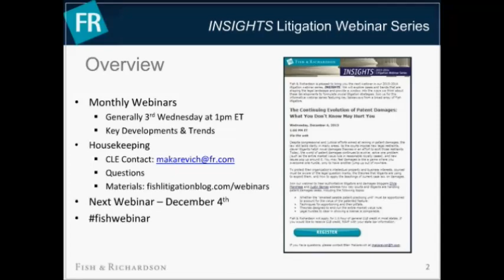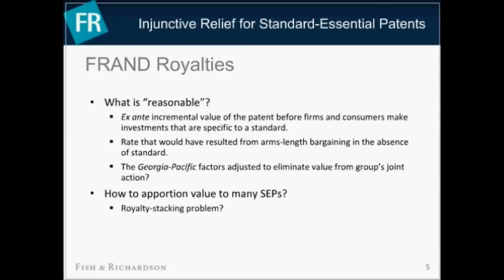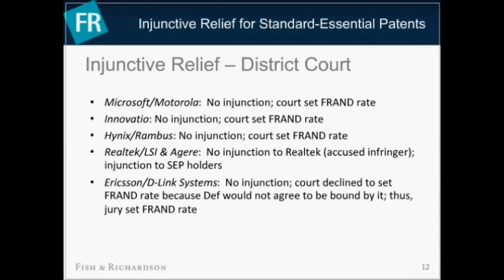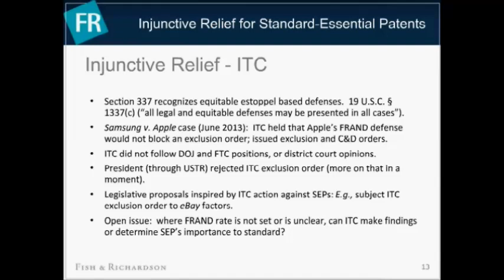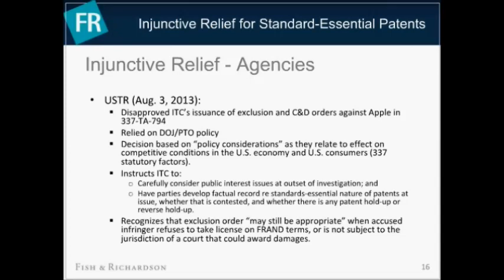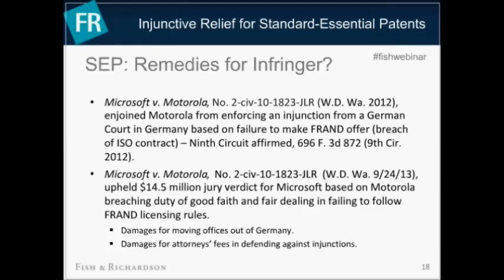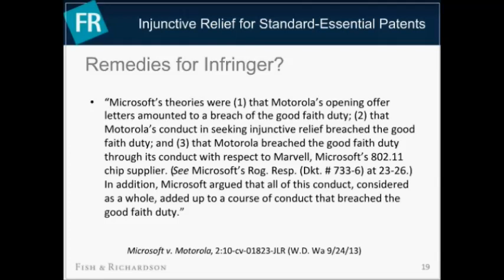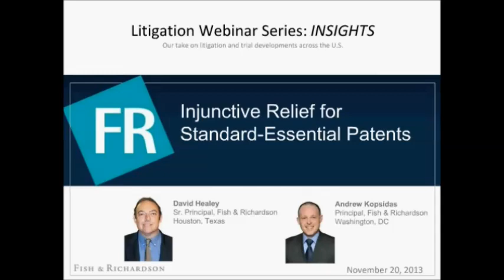Webinar | INSIGHTS - Injunctive Relief for Standard-Essential Patents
This presentation was carefully selected based its quality and CLE eligibility. If you would like to modify and re-use it, contact Professional Development to handle the CLE accreditation process and contact Marketing to help get your presentation polished and ready to go.